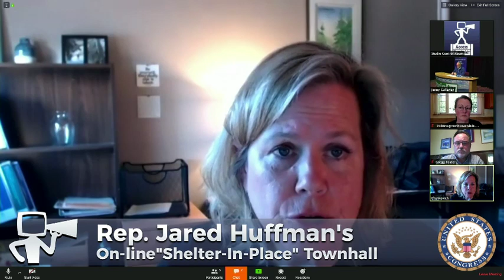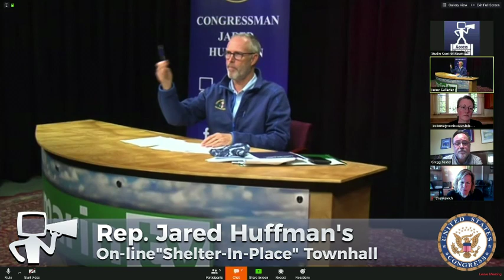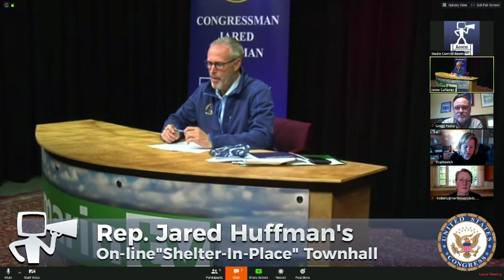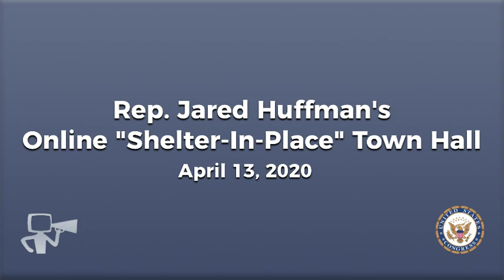Virtual Town Hall on COVID-19 with Representative Jared Huffman 4-13-20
Virtual Town Hall on COVID-19 with Representative Jared Huffman